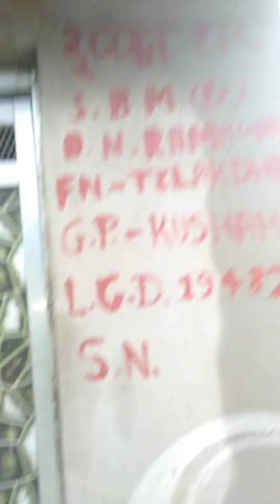28.9.2019. me baadh ka tabahi Kusha ambari azamgarh UP 50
Kusha ambari azamgarh UP 50 in the morning to rain